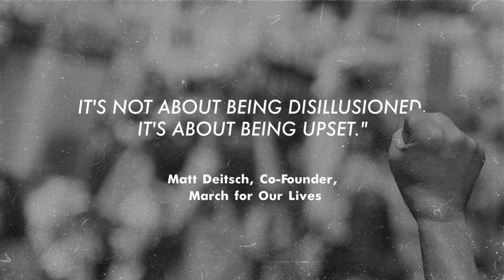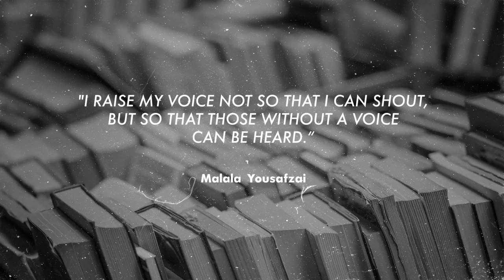YOUNG ACTIVISTS AT DAVOS | WORLD ECONOMIC FORUM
At the 50th anniversary of Davos, a new generation of change-makers spoke out on behalf of youth around the globe.

With